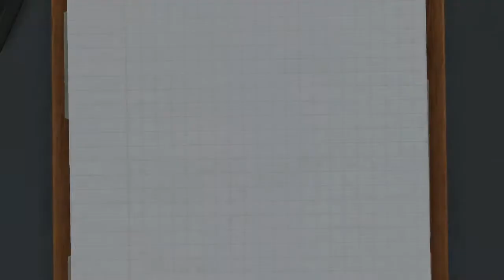Surgeon Simulator 2013 (1): Possibly The Worst Surgeon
Well, I became a surgeon, and not a very good one, at that. I can't stick to my upload schedule either, something that I'm aiming to fix, but, hey, at least I uploaded a video before the two week mark.